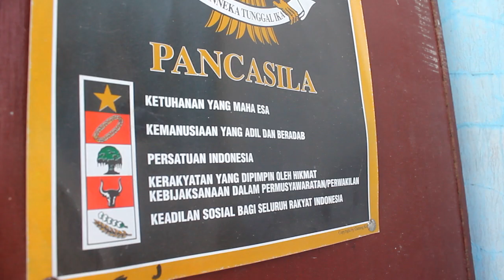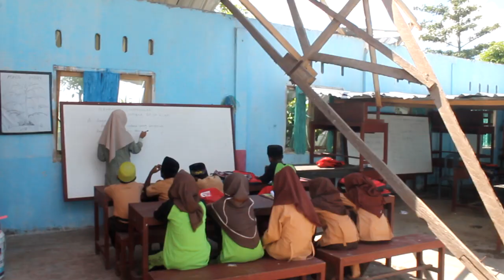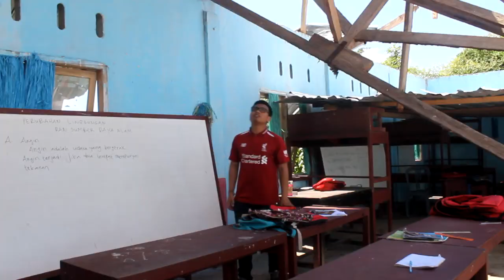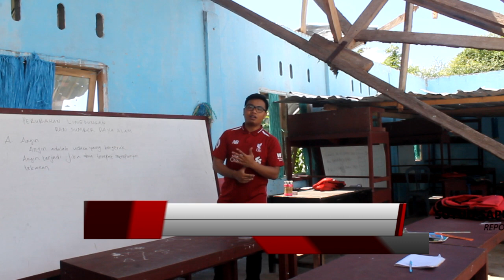SISWA MI SIDRATUL MUNTAHA, BELAJAR BERATAPKAN LANGIT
Sebanyak 36 siswa dan siswi Madrasah Ibtidaiyah Sidratul Muntaha NW Lombok Timur, di Dusun Ujung Gol desa Sekaroh kecamatan Jerowaru, harus belajar beratapkan langit. Hal ini lantaran sejak awal tahun 2019, sekolah yang mereka tempati tak memiliki atap, pasca diterjang angin kencang pada malam pergantian tahun.